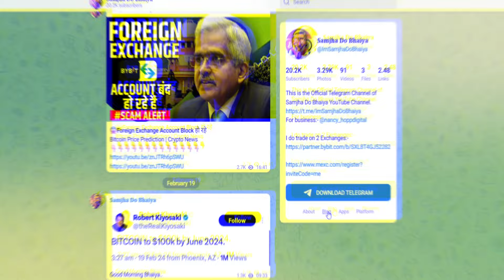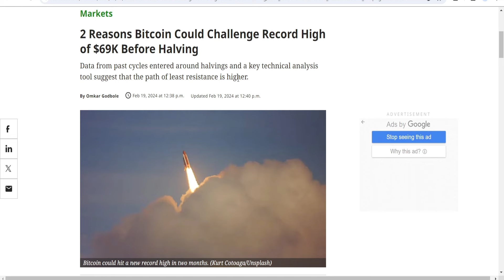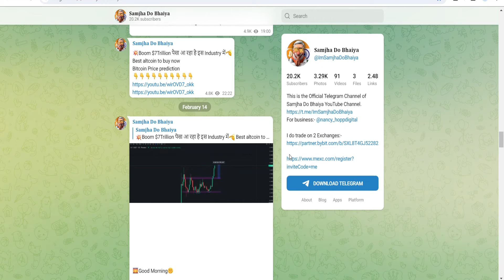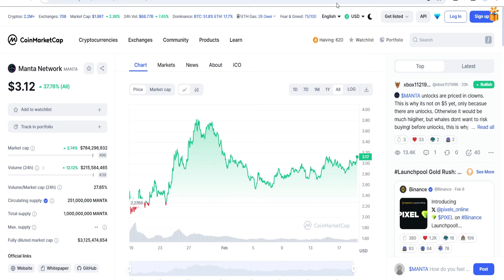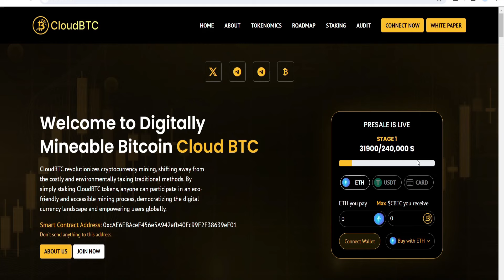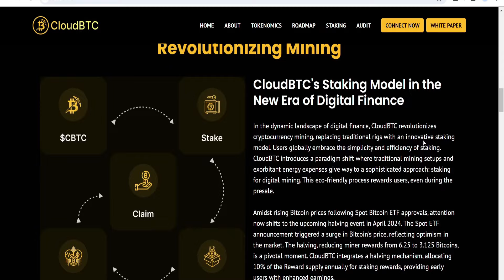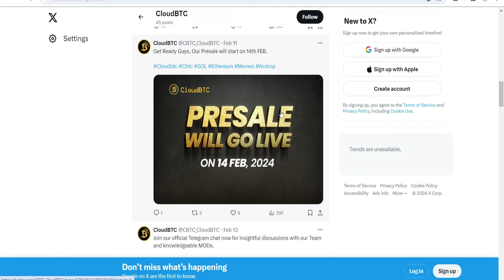ये 3Coin पहली बार BULL देखेंगे ? | Bitcoin Price Prediction |CloudBTC